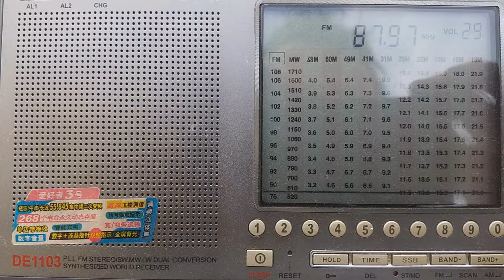87.97 UNID (Leamer Classics)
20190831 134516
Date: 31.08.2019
Time: 10.45 (UTC)
Receiver: Degen DE-1103
Antenna: 3 element (H)
Reception point: Zalsavl', Belarus